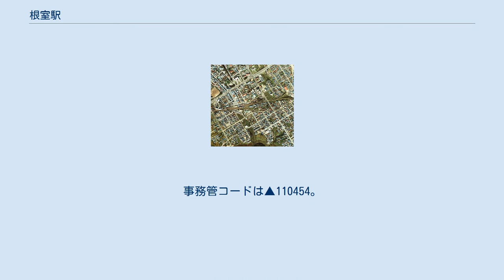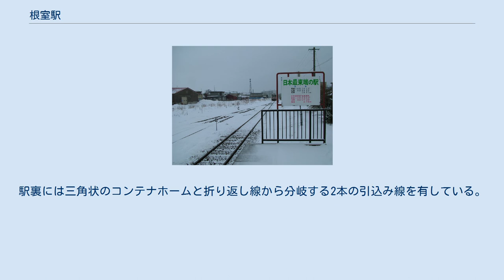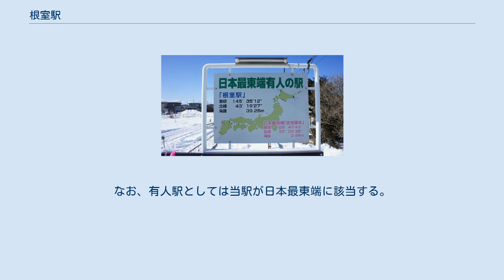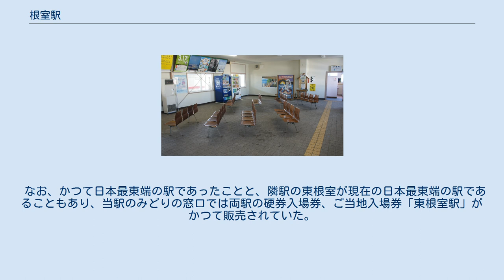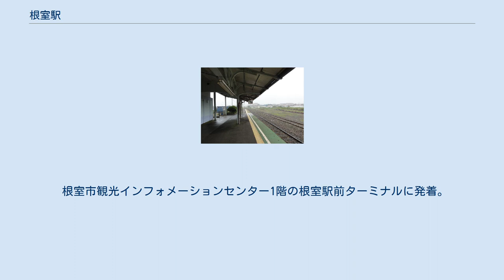根室駅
根室駅（ねむろえき）は、北海道根室市光和町2丁目にある北海道旅客鉄道（JR北海道）根室本線（花咲線）の駅（終着駅）である。
電報略号はネム。
事務管コードは▲110454。
 1978年の根室駅と周囲1 km範囲。
右側の下が本線釧路方面で、右上隅に向かってカーブして行く貨物線の臨港線の軌道跡が2つの道路に転用されて残っている。
その転用道路が変更する位置（大きな赤い屋根の建家右下隅付近）からは、かつて海軍根室第二飛行場へ向かう軍用貨物線が分岐していたが、駐車場になっていて軌道跡は無くなっている。
 駅舎は大きな木造で、単式ホーム1面を有しており、駅裏は多数の仕分けもしくは留置線が分岐して、斜めに設けられた1本の通路線へ合流している。
この通路線の一方は駅終端で本線から伸びる折り返し線へ合流する。
もう一方は駅裏の整備車庫へ向い、途中に青い小さな保線車庫や、転車台を有する小さな機関区への入出庫線が分岐している。
その内側にも留置線群の一番外から釧路側へ分岐して青い車庫へ向かう入出庫線がある。
駅舎横の釧路側に一般貨物ホームと2本の引込み線、釧路側に向けて石炭のヤードと荷降線。
駅裏には三角状のコンテナホームと折り返し線から分岐する2本の引込み線を有している。
 なお、根室拓殖鉄道の根室駅は、この写真の右上方向外側の有磯町に設けられていたため、直線距離でも800 m程離れていた。
国土交通省 国土地理院 地図・空中写真閲覧サービスの空中写真を基に作成 戦前の根室駅 かつては日本最東端の駅だったが、1929年（昭和4年） - 1959年（昭和34年）には根室拓殖鉄道の歯舞駅に、1961年（昭和36年）以後は新設された東根室駅にその座を譲っている。
なお、有人駅としては当駅が日本最東端に該当する。
 単式ホーム1面1線を持つプレハブ構造の地上駅。
ホームの北側に接して平屋の駅舎がある。
構内の南側にはホームのない副本線が1線引かれており、機回しが可能である。
 社員配置駅。
みどりの窓口（営業時間は5:20 - 17:00）、自動券売機（オレンジカード使用不可）が設置されている。
 管理駅として、姉別駅 - 東根室駅間の各駅を管理下に置いている。
 1998年（平成10年）10月31日までは側線群の南側にコンテナホームが設置されていた。
また、駅周辺にある売炭所への専用線もあった。
 2015年（平成27年）3月31日まで営業していた駅レンタカーはジェイアール北海道レンタリースが保有する車両を常備配置していないため、根室市内で営業しているトヨタレンタリース釧路から必要の都度車両の貸借を受けて営業していた。
 なお、かつて日本最東端の駅であったことと、隣駅の東根室が現在の日本最東端の駅であることもあり、当駅のみどりの窓口では両駅の硬券入場券、ご当地入場券「東根室駅」がかつて販売されていた。
 2018年6月1日より、花咲線区間での「ご当地弁当」を楽しむ取り組みとして、根室駅を発着する一部列車（3本）で、ホームまで以下に記す駅弁を届けて販売するサービスを実施している（いずれも事前予約制）。
 根室市の代表駅。
周辺は公共施設などの大半の施設が集積する。
 根室市観光インフォメーションセンター1階の根室駅前ターミナルに発着。
 根室交通（および共同運行会社）により、納沙布岬方面などの根室市内路線や中標津空港連絡バス、釧路市方面および札幌市方面の都市間バスが発着する。
発着路線は根室交通#路線バスを参照。